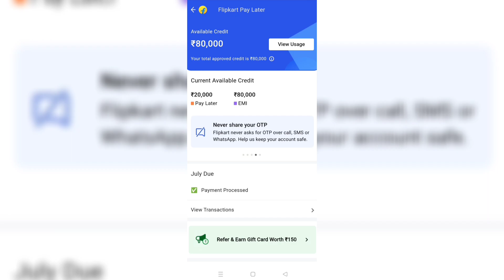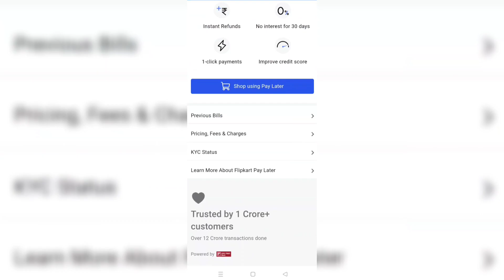Flipkart Paylater limit increase#paylater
Flipkart Pay Later EMI New Update#shorts

Flipkart Loan क्या है ?
फ्लिपकार्ट से लोन कैसे ले | Flipkart loan apply kaise kare
Flipkart से लोन के लिए क्या क्या डॉक्यूमेंट चाहिए
Flipkart Loan लेने के लिए योग्यता
फ्लिपकर्त कितने ब्याज पर लोन देता है | Flipkart personal Loan Interest Rate
Flipkart से कितना लोन ले सकते हैं
Flipkart personal Loan चुकाने का समय सीमा
फ्लिपकार्ट से लोन लेने के फायदे
फ्लिपकार्ट से लोन लेते समय ध्यान रखे
Flipkart Personal Loan Safe or not
flipkart Loan Customer Care number
Flipkart Loan Apply : निष्कर्ष
फ्लिपकार्ट पर्सनल लोन : सबसे ज्यादा पूछे गए सवाल